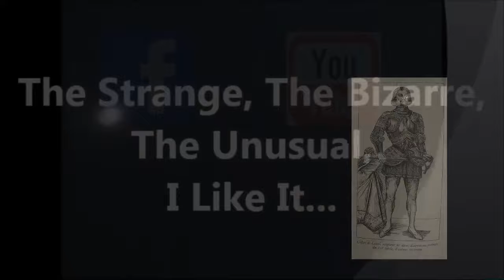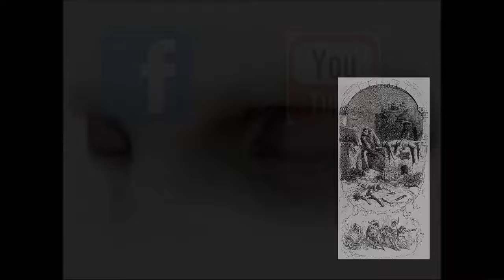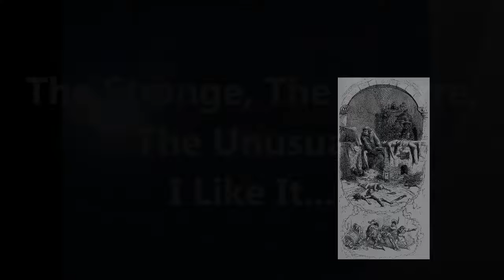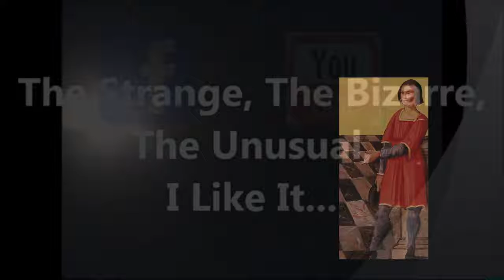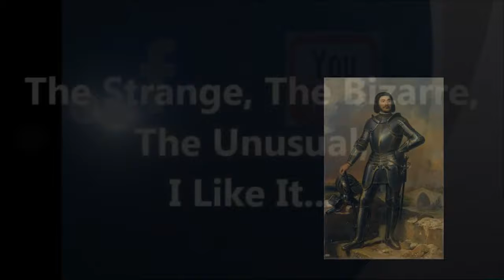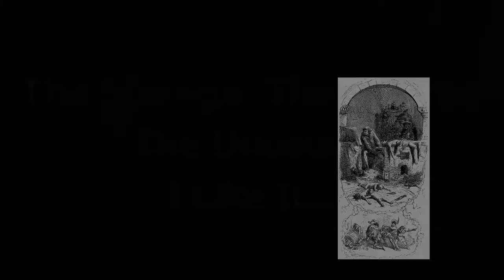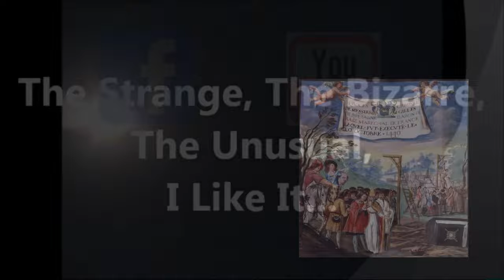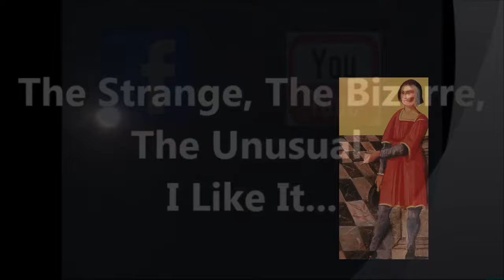Gilles De Rais